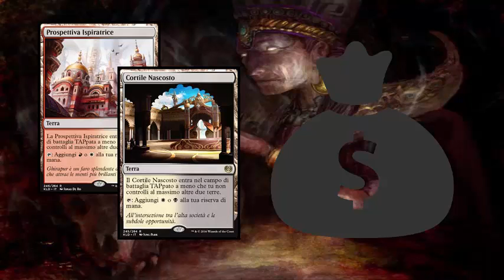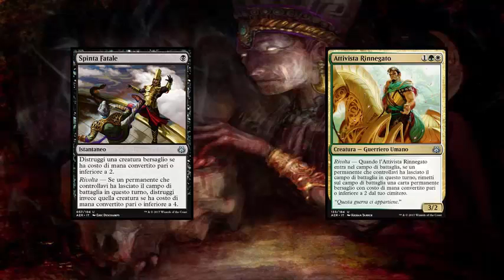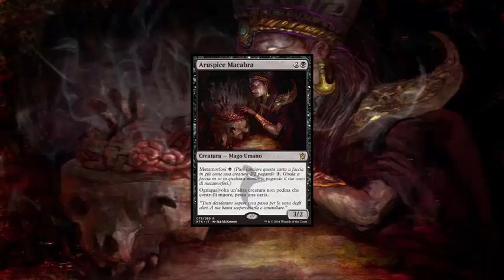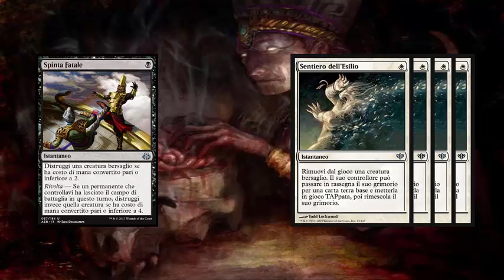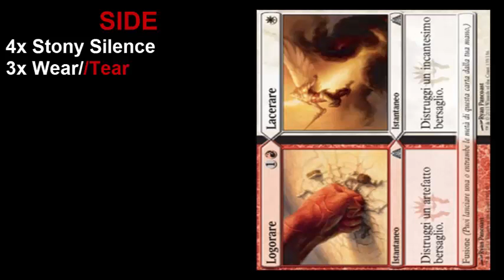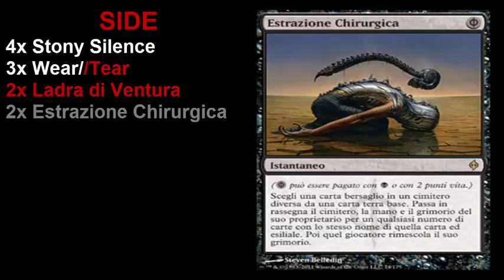[MODERN] - Mardu Aristocrats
Mi si era chiesto un mazzo-pazzo da modern ed eccovelo!